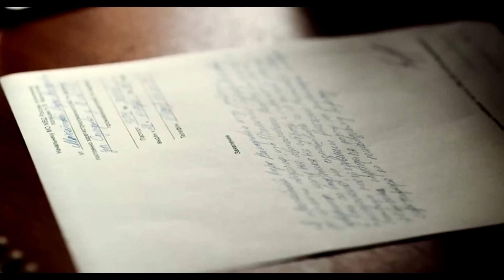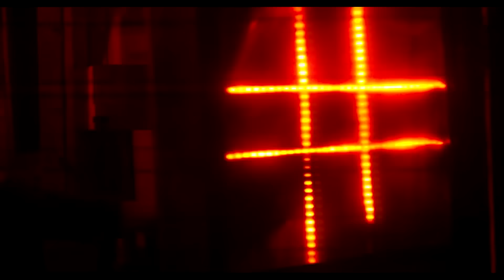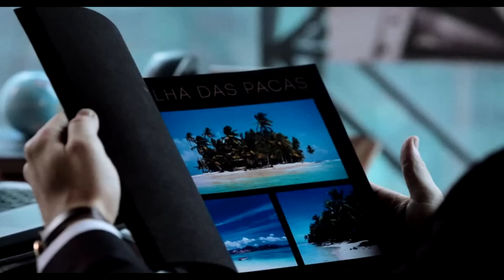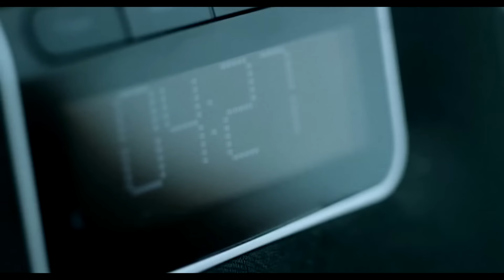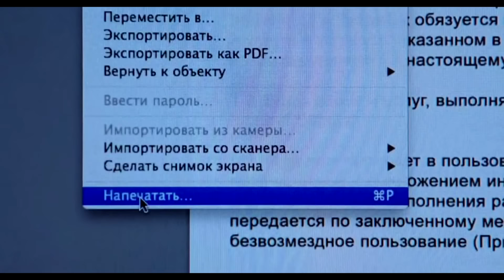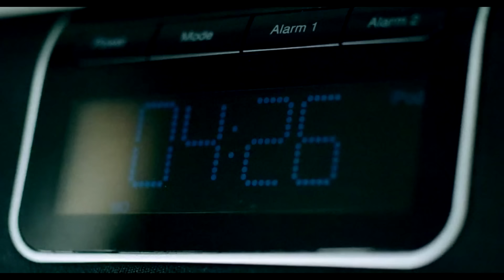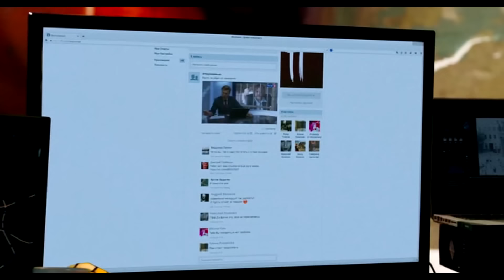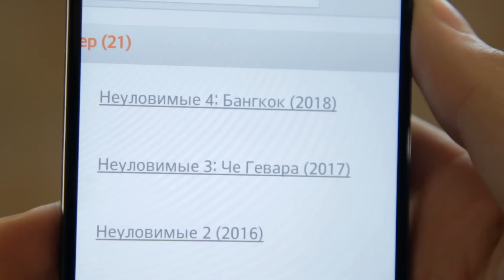[BadComedian] - МСТЮНЫ (Российские Мстители) реж. версия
BadComedian - Российские мстители наносят ответный удар. МСТЮНЫ защитят!